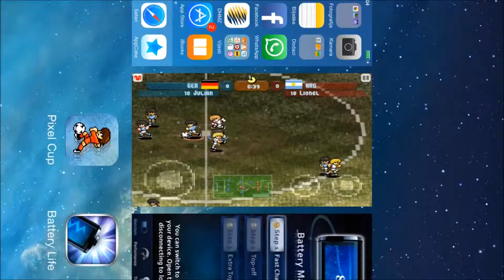Pixel soccer cup /Gameplay/ Iphone/IOS/Paid app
Retro style arcade soccer game for Iphone